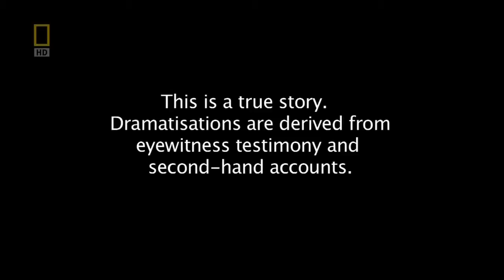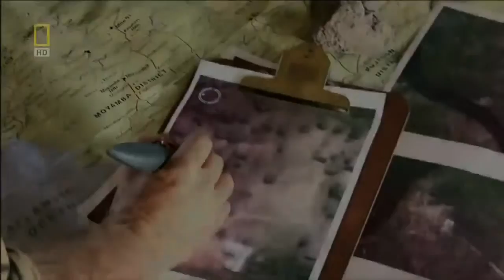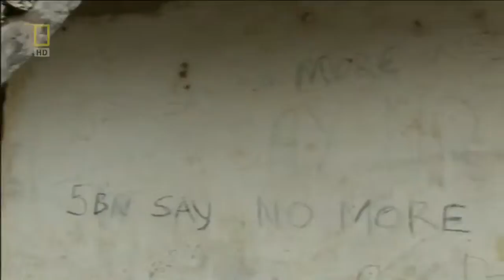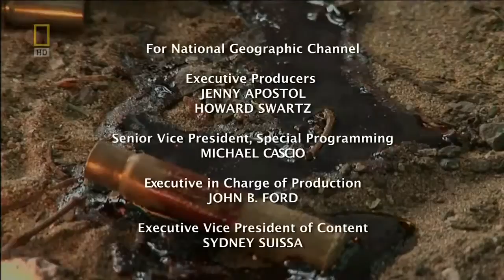People_Documentary_-_Jungle_Rescue_Operation